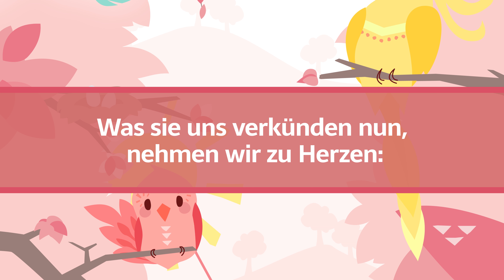Alle Vögel sind schon da - Karaoke Lieder zum Mitsingen mit Text | MoupMoup Kinderlieder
Karaoke singen mit dem bekannten Kinderlied “Alle Vögel sind schon da”. Diese Instrumental Version mit eingeblendetem Text eignet sich perfekt zum Mitsingen für Kinder. Viel Spaß beim Singen & Tanzen!

“Alle Vögel sind schon da” ist eines der bekanntesten deutschen Frühlingslieder für Kinder, man findet es in vielen Kinderlieder-Büchern. Auch im Kindergarten ist es ein echter Klassiker! Der Liedtext wurde bereits im Jahr 1835 von Hoffmann von Fallersleben geschrieben.

Ganzer Liedtext zum Mitsingen:

Alle Vögel sind schon da,
alle Vögel, alle!
Welch ein Singen, Musizieren,
Pfeifen, Zwitschern, Tirilieren!
Frühling will nun einmarschieren,
kommt mit Sang und Schalle.

Wie sie alle lustig sind,
flink und froh sich regen!
Amsel, Drossel, Fink und Star
und die ganze Vogelschar
wünschen dir ein frohes Jahr,
lauter Heil und Segen.

Was sie uns verkünden nun,
nehmen wir zu Herzen:
Wir auch wollen lustig sein,
lustig wie die Vögelein,
hier und dort, feldaus, feldein,
singen, springen, scherzen.

Kinderlieder selbst zu singen, macht Kindern mindestens genauso viel Spaß, wie ihnen zuzuhören. In der Karaoke-Version unserer Lieder hört ihr nur die Melodie und könnt mit Hilfe des groß eingeblendeten Textes ganz einfach selber mitsingen. Und gemeinsam mit Eltern und Geschwistern macht’s gleich noch mehr Spaß!

Über MoupMoup:

Unsere MoupMoup Kinderlieder machen Spaß beim Hören, Mitsingen & Tanzen oder helfen Babys & Kindern beim entspannten Einschlafen. Deshalb gibt es von jedem Lied drei Versionen: Eine ganz normale Version zum Hören, Mitsingen und Tanzen. Eine spezielle Karaoke-Version, in der man nur die Melodie hört, die man dafür aber mit dem eingeblendeten Lied-Text ganz einfach mitsingen kann. Und zusätzlich gibt es noch eine extra produzierte Version zum Einschlafen, die langsamer und ruhiger ist.

Unsere MoupMoup Kinderlieder könnt ihr kostenlos anhören und ansehen. Dazu findet ihr auf unserer Website immer den jeweiligen Liedtext zum Mitsingen.